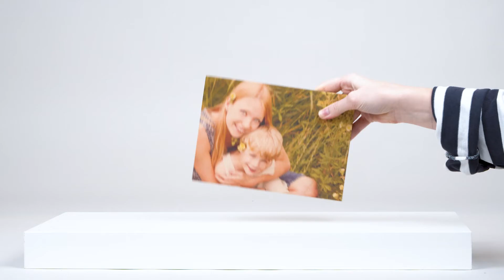Custom Wood Prints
At Bags of Love, we have devised a method to print your photos or designs onto beautiful, high-quality birch plywood. With 5 sizes to choose from, why not opt for something a little different than a regular fabric canvas. Print your photo on wood with Bags of Love.